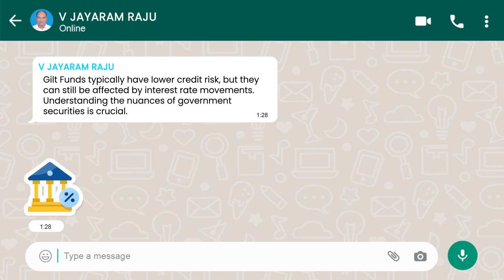What are Gilt Fund | Best Gilt Mutual Funds 2023 | Investment Dialogue | NIMF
The thought of investing does lead to several questions in one's mind. It's always better to ask an expert and get the correct information.

Here's some expert opinion on Gilt Fund to help you keep up with your investment knowledge! Gilt Funds primarily invest in government securities, which are considered low-risk. They may offer the potential for stable returns and are suitable for conservative investors. Gilt Funds typically have lower credit risk, but they can still be affected by interest rate movements. Understanding the nuances of government securities is crucial.

Watch this video to learn more about Expert Opinions on What are Gilt Funds on the Nippon India Mutual Fund (NIMF) YouTube channel.